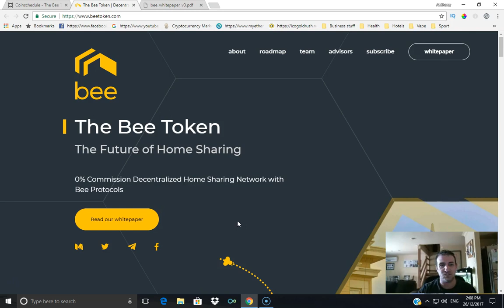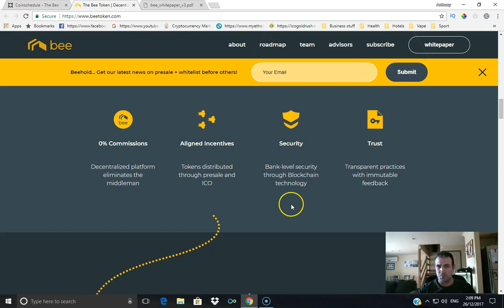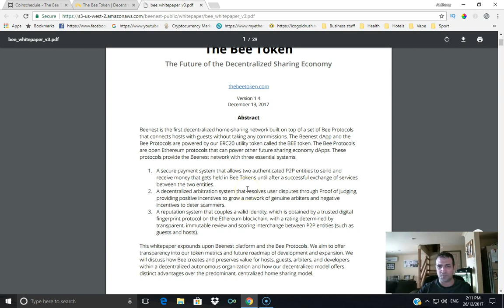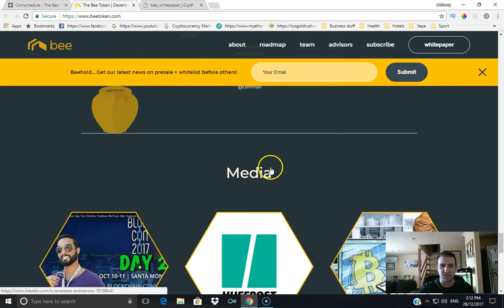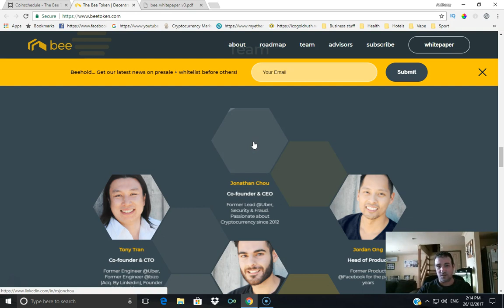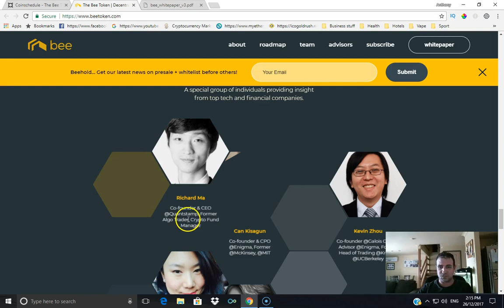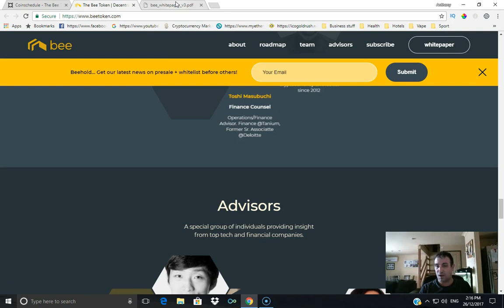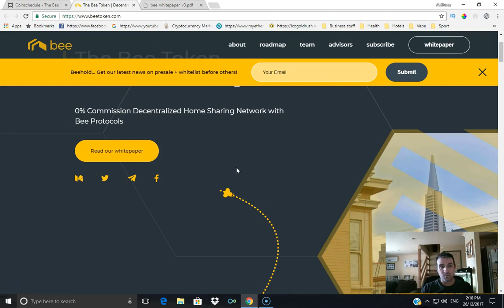Bee Token Ico Review | What is The Bee Token with Anthony Darvill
In this video I will be giving you my personal opinion whether Bee Token Ico is a good ICO to invest in or not to invest into. So what is The Bee Token? Will this be the Air BNB of crypto? Find out in my Bee Token Ico Review

Receive $10 free with your first purchase of $100 or more.

Bee Token
The Bee Token
Bee Token Ico Review
What is The Bee Token
Ico Review
Ico Reviews
Anthony Darvill

Whether you invest into Bee Token, you are doing so based on your own due diligence.

If you want to learn how to do your own due diligence, I am in a private ICO course, feel free to look at our site, and decide for yourself if you wish to invest into yourself and learn another skill set.

ICO Gold Rush - 5 easy ways to profit with ICO's in 2018